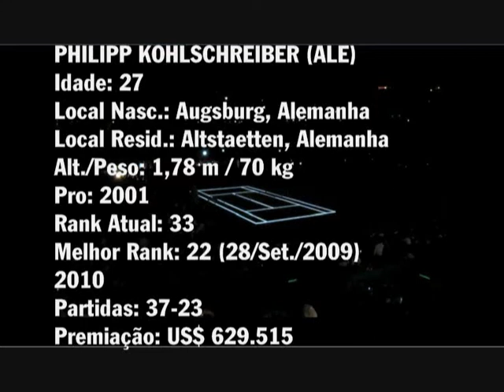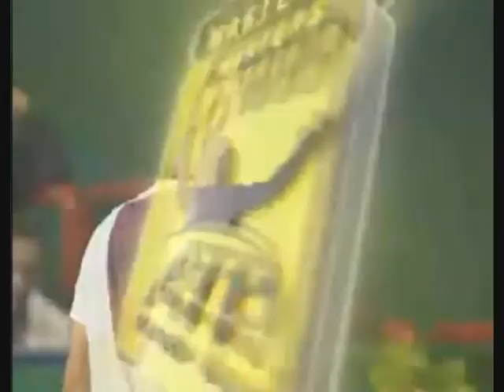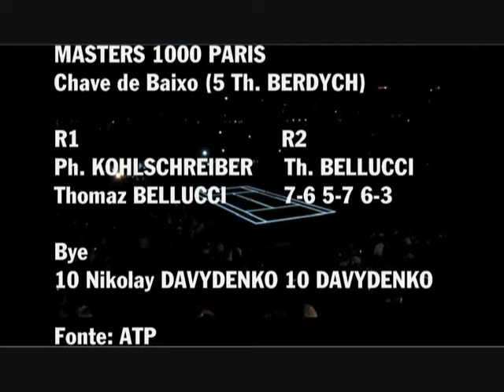Kolschreiber vs Bellucci - Paris 2010 (1ª Rod.)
MASTERS 1000 PARIS 2010 - 1ª RODADA - PHILIPP KOHLSCHREIBER (ALE) vs THOMAZ BELLUCCI (BRA) - 9/NOVEMBRO/2010